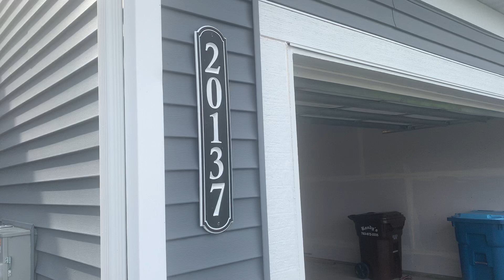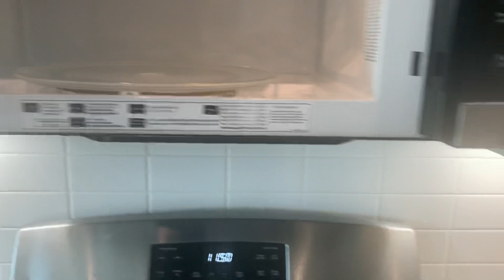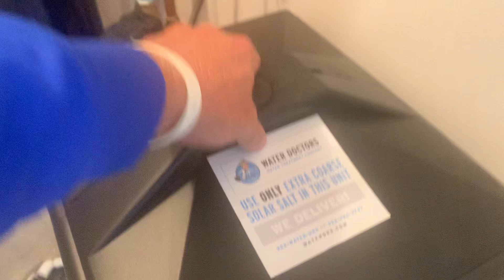20137 78th Pl Move In